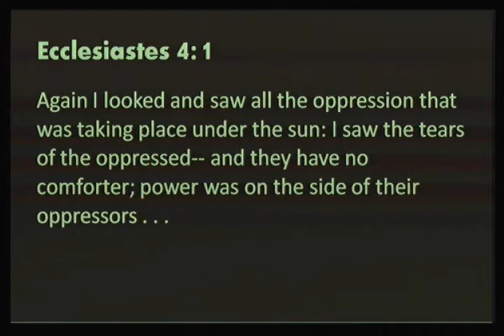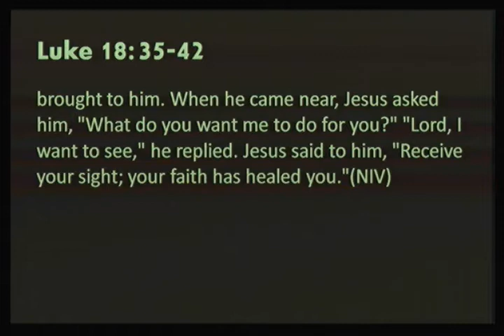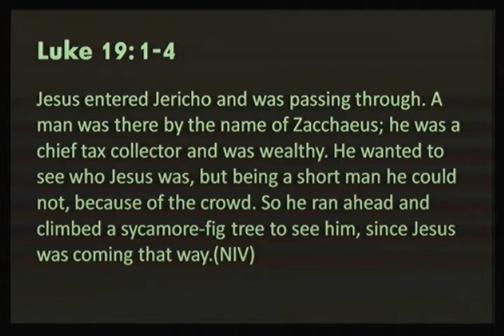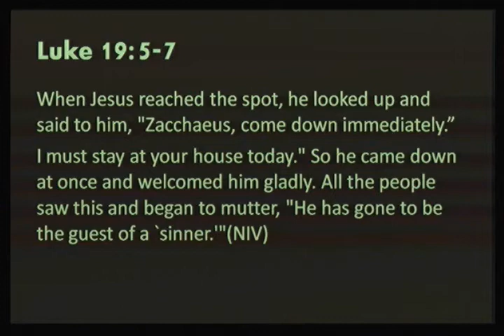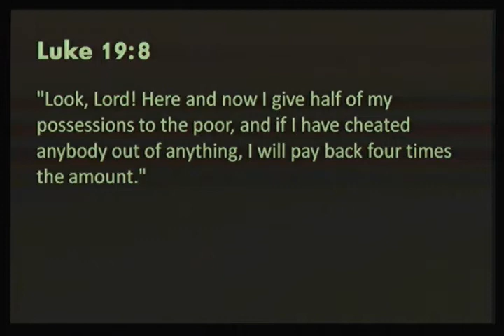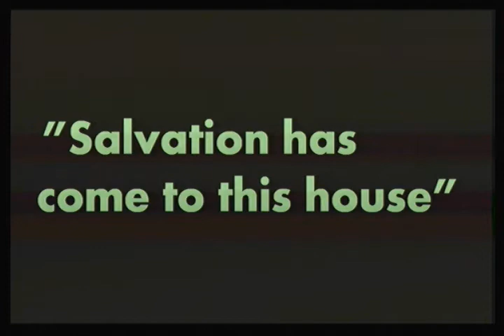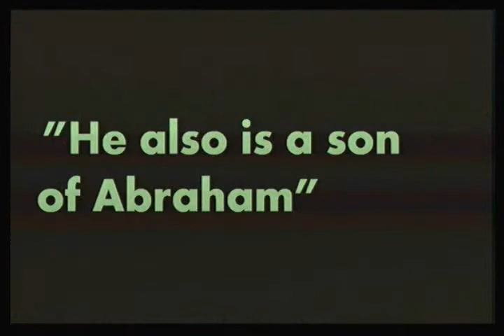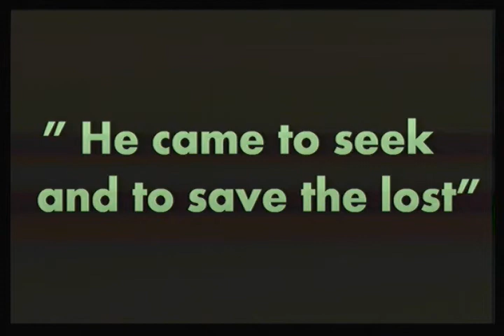A Kingdom for the Oppressed and the Oppressor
Brad Cox continues our sermon series through the Bible with Part 37 titled, "A Kingdom for the Oppressed and the Oppressor".